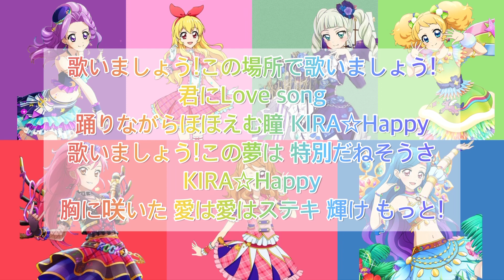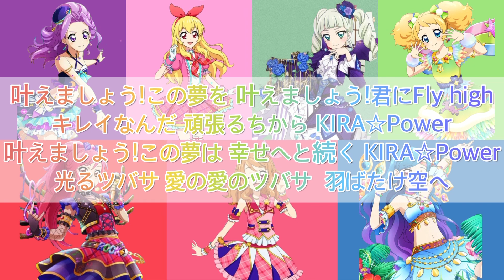KIRA☆Power〜STAR☆ANISversion〜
アイカツライブシリーズ333弾目＆アイカツミュージックフェスタ2018 Day2 5弾目です！